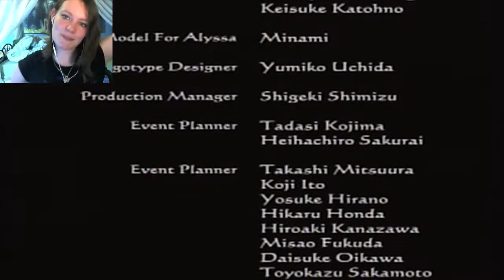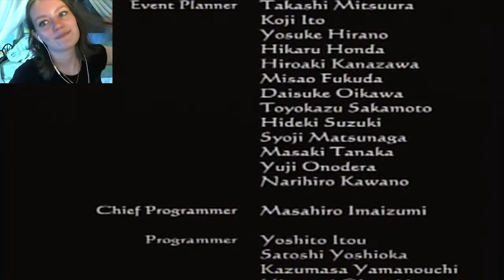Clock Tower 3 | 13 FINALE | Mom's Head is the Key!